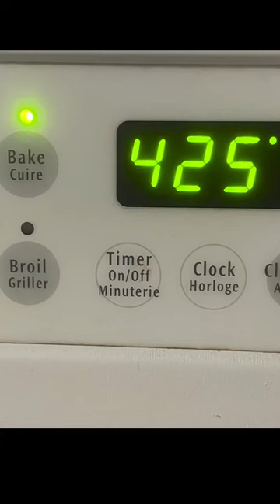Chicken Pot Pie with Biscuits Recipe!